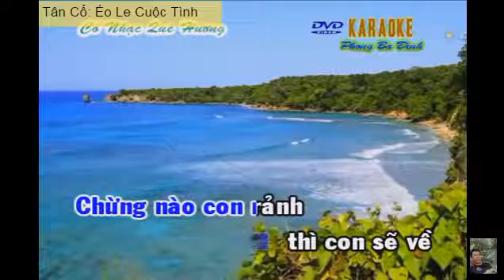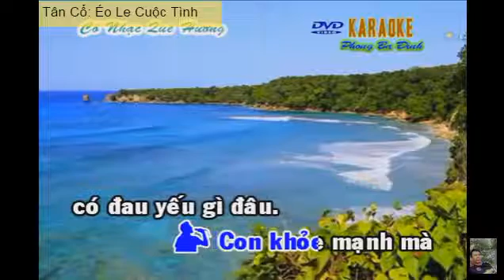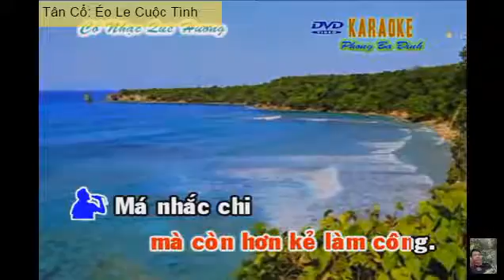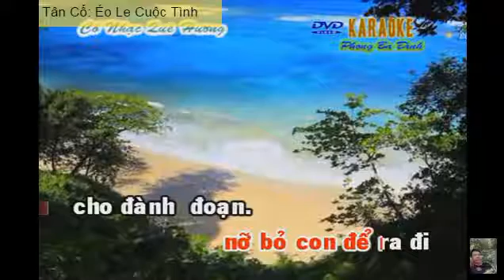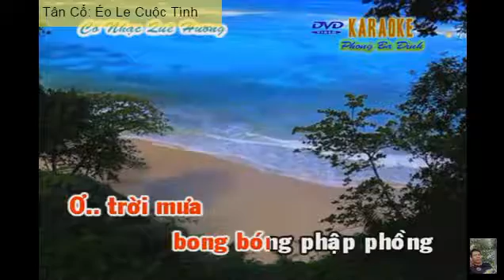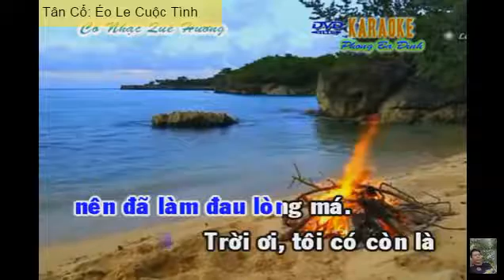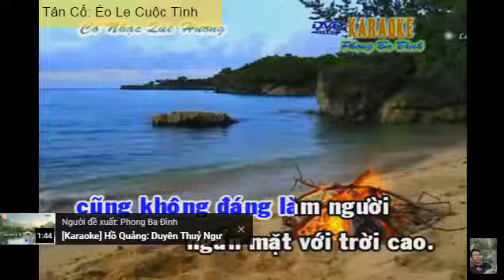Rose July - Karaoke Tân Cổ - Lá Sầu Riêng - Song Ca với